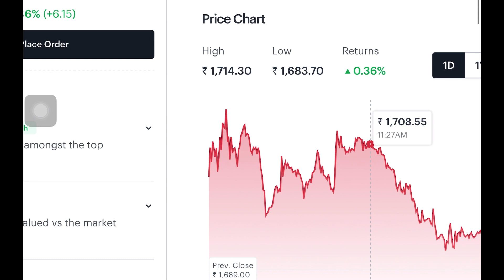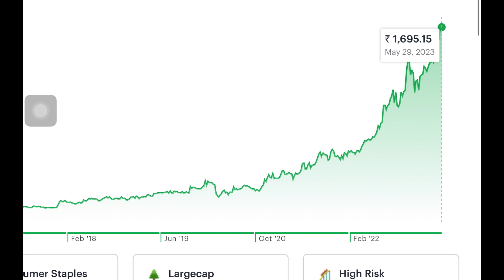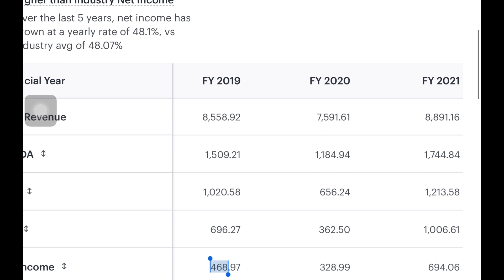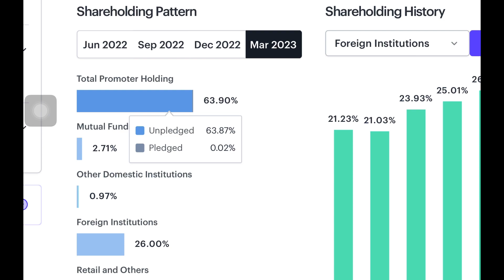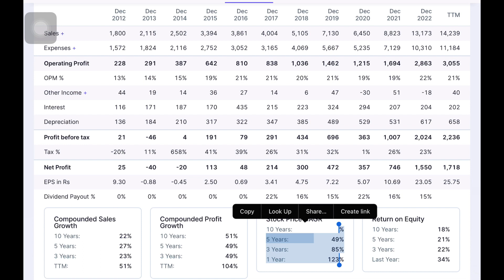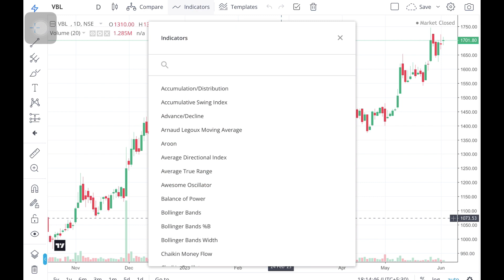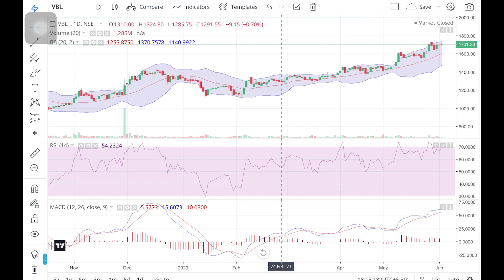Best Large Cap Stock | Latest Share Market Recommendation Stock | Market Tips And News